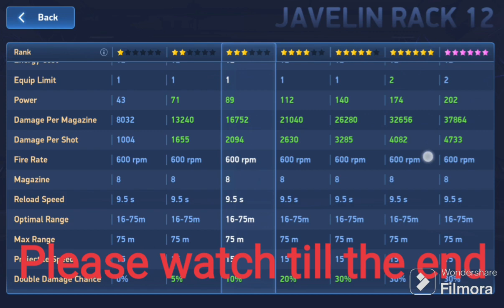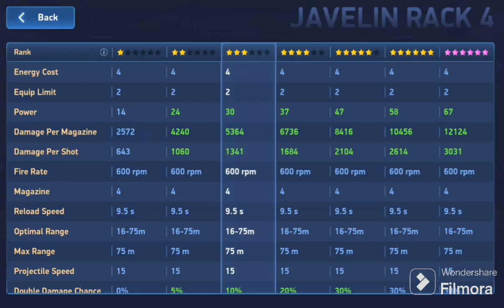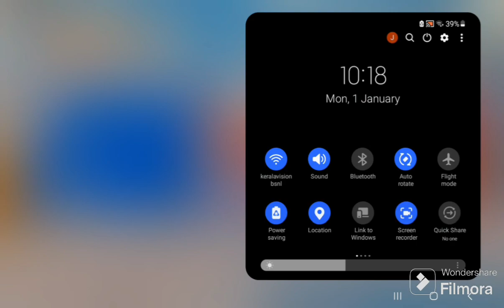Is Ares and Arachnos with Javelin Rack 12 good? | Comparison video | Royal - Mech Arena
Hi guys, today I am going to see if Ares, Arachnos or Gaurdian is the best with Javelin Rack 12.